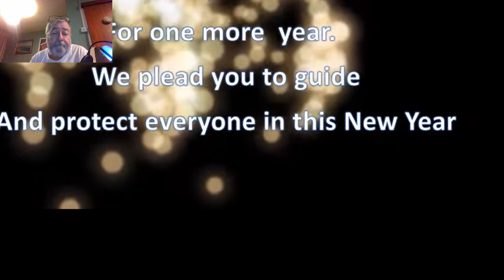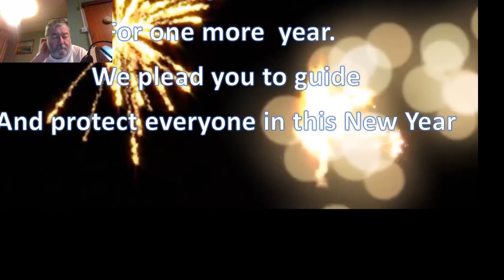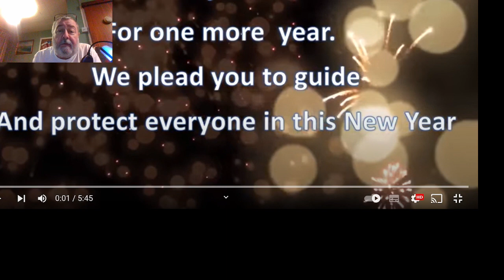The Big Fella recommends Sr Swarna Thank you Lord for one more year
Sacred Sunday - a song to take you into the New Year